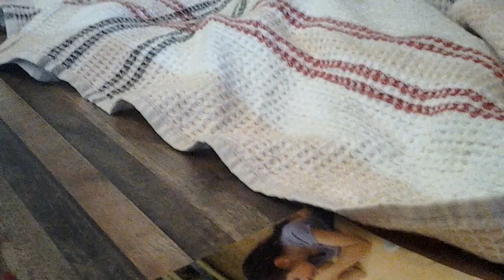Tabasco prank ingrédient